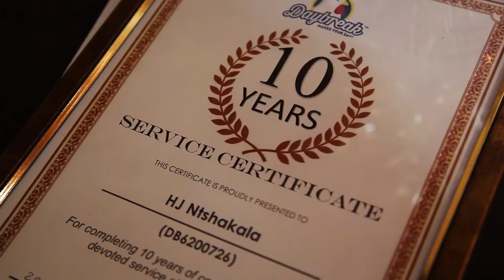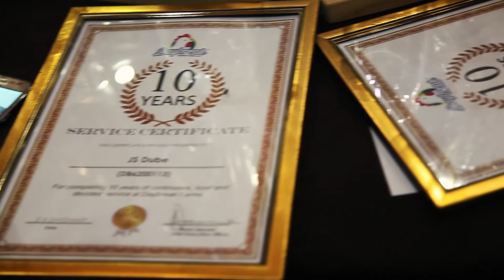Daybreak 10 Years Service Awards